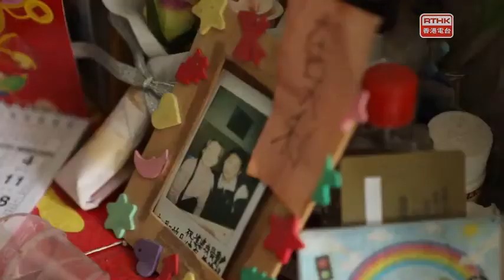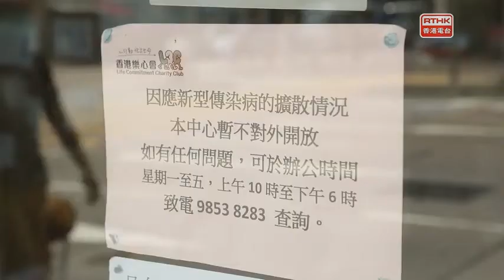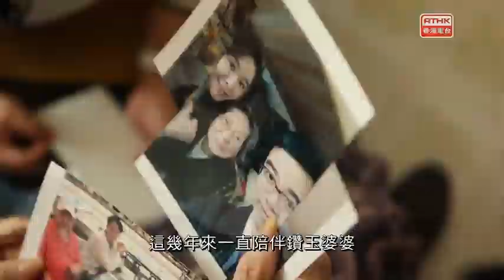香港故事 疫行者